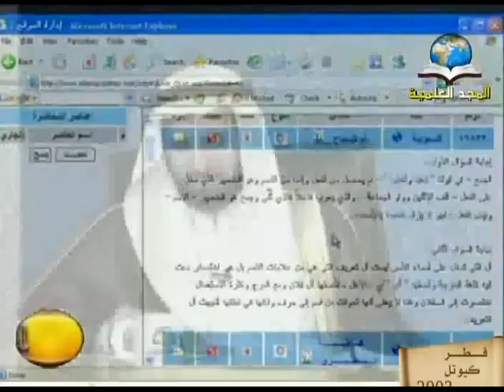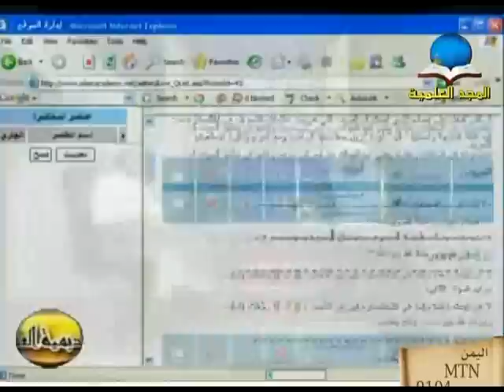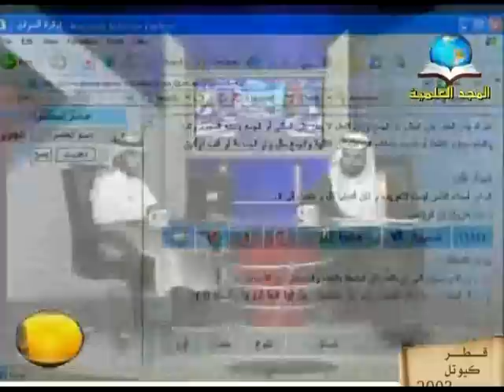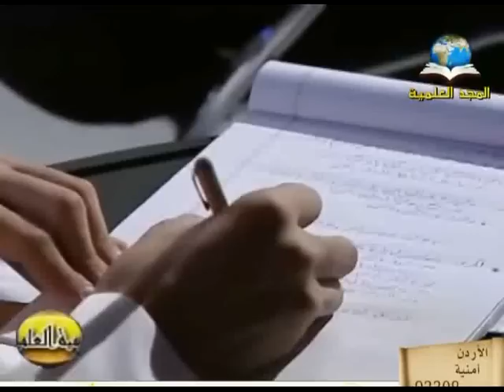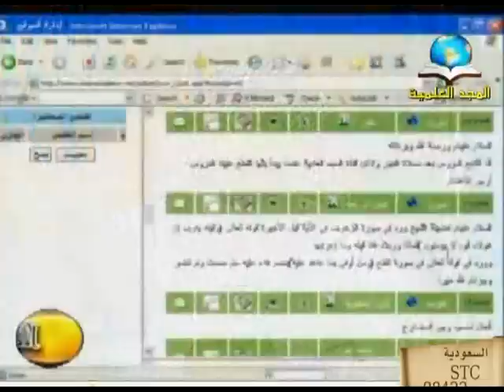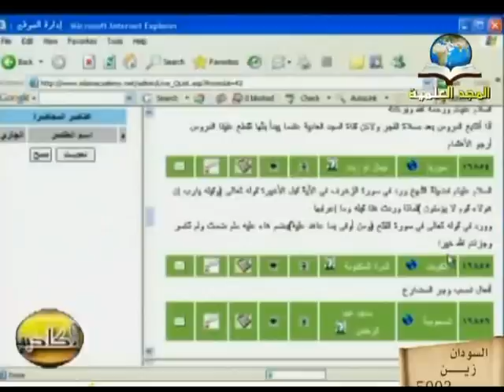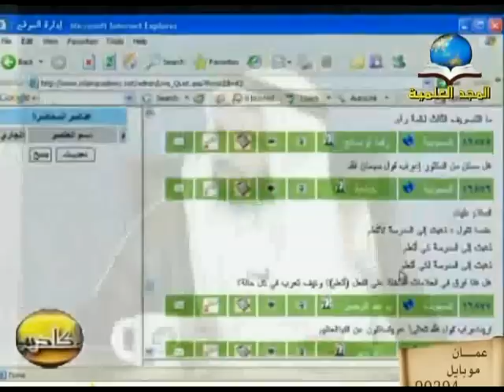شرح متن الآجرومية (4) - علامة الحرف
الاكاديمية العلمية - شرح متن الآجرومية من قناة المجد التعليمية لفضيلة الشيخ محمد بن عبدالرحمن السبيهين حفظه الله عضو هيئة التدريس في جامعة الإمام محمد بن سعود الإسلامية.

الآجرومية :

الآجرّومية أو متن الآجرّومية أو المقدمة الآجرّومية كلها عنوان للكتاب الذي ألفه ابن آجرّوم، تحدث الكتاب عن أنواع الكلام وإعرابه. تعتبر من أهم متون النحو العربي ولاهمية الاجرومية البالغة فقد تصدى لشرحها جهابذة العلماء والنحاة قديما.
يبين الكتاب أنواع الكلام وإعرابه. وقد عرض كل ذلك بإيجاز دون أن يكون ذلك على حساب الإيضاح. فبين في باب الإعراب باب معرفة علامات الإعراب ثم عقد فصلاً في المعربات ثم أتبع ذلك بباب الأفعال، حيث بين أنواعها وأحوالها وإعراب كل حالة وانتقل إلى باب مرفوعات الأسماء ومن ثم باب الفاعل وباب المفعول وبعدها تناول باباً آخر في المبتدأ والخبر والعوامل الداخلة عليه، ومن ثم تحدث في أبواب لاحقة عن النعت والعطف والتوكيد والبدل والمتعديات من الأسماء والمفعول به والمصدر وظرف المكان والزمان، والحال والتمييز والاستثناء والمنادى والمفعول من أجله والمفعول من معه ثم اختتم المتن بالمخفوضات من الأسماء.

ابن آجروم :

الإمام العامل، بحر العلوم أبو عبد الله محمد بن محمد بن آجروم الصنهاجي

محمد بن محمد بن داود الصنهاجي، أبو عبدالله. ولد في فاس سنة 672 هـ (1273 م) وتوفي فيها سنة 723 هـ ( 1323 م ).
نحوي اشتهر برسالته " الآجرومية" وقد شرحها كثيرون. وله " فرائد المعاني في شرح حرز الأماتي " مجلدان منه الأول والثاني لعلهما بخطـّه في خزانة الرباط ( 146 أوقاف ) " ويعرف بشرح الشاطبية . وله مصنفات أخرى وأراجيز.
وقال ابن العماد الحنبلي في شذرات الذهب ( ج6 ص 62 ) : أبو عبدالله محمد بن محمد بن داود الصنهاجي النحْـوي المشهور بابن آجــُّروم ( بفتح الهمزة الممدودة وضم الجيم والراء المشددة ) ومعناه بلغة البربر الفقير الصوفي. صاحب المقدمة المشهورة بالأجرومية.
 قال ابن مكتوم في تذكرته : نحوي مقرئ له معلومات من فرائض وحساب وأدب بارع، وله مصنفات وأراجيز. وقال غيره : المشهور بالبركة والصلاح، ويشهد لذلك عموم النفع بمقدمته.